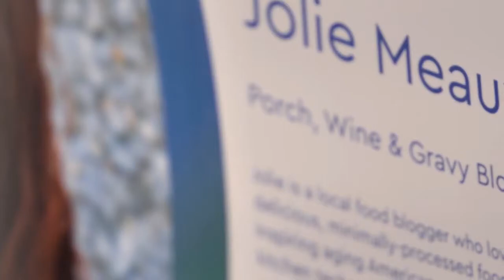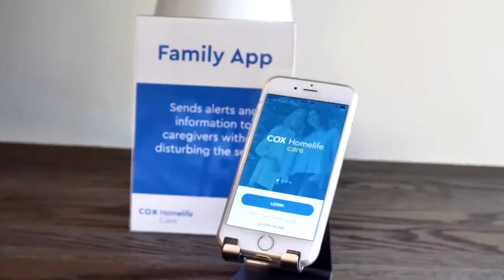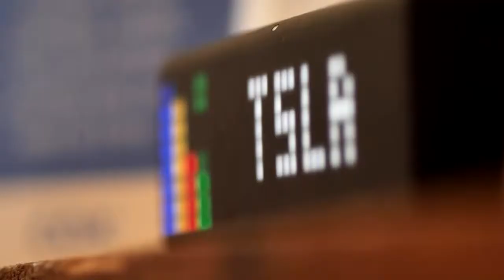Cox Smart Home Internet Powered by GigaBlast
We traveled to Lafayette, Louisiana to visit a home with super fast Internet powered by GigaBlast.